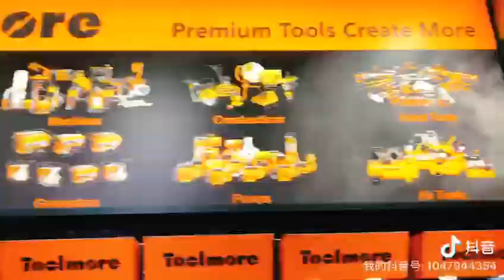TOOLMORE MACHINERY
TOOLMORE WOODWORKING MACHINES AND METALWORKING MACHINES, WOOD LATHE , PLANER, TABLE SAW, SCROLL SAW, BAND SAW, MILLING MACHINES, LATHE, DRILL PRESS, DRILLING MACHINE, BENCH GRINDER ,SANDERS, BELT SANDER, JOINTER, MULTI FUNCTION MACHINE, MQ442, MQ393